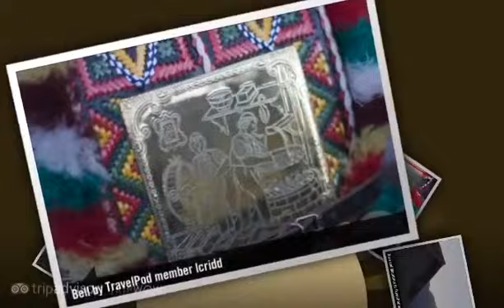"Cow Festivals" Lcridd's photos around Waldstatt, Switzerland (switzerland cow festival october)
Preview of Lcridd's blog at TravelPod.